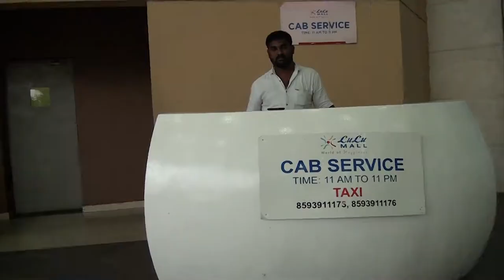Mercadillo Indio contra Mall de Lujo Indio ... Compras en cochin [Viajar al sur de la India]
En este video os muestro el contraste de comprar en un mercadillo de cochi (el marine drive market) y comprar en una centro comercial de cochi (Lulu mall).